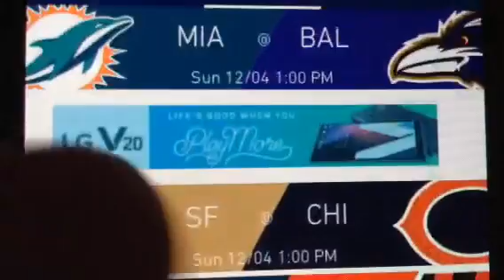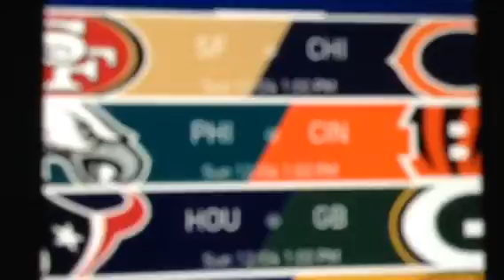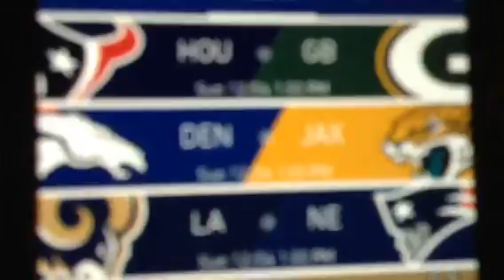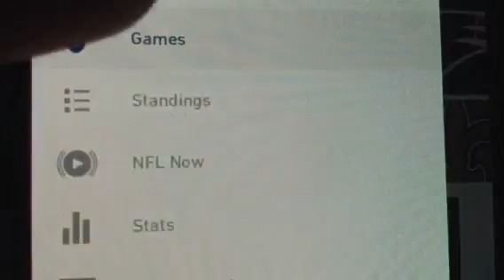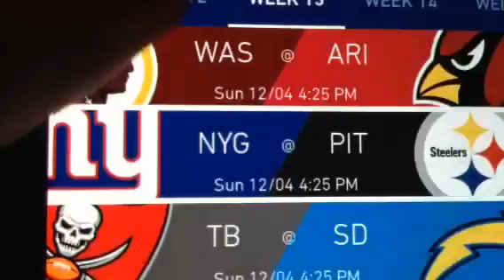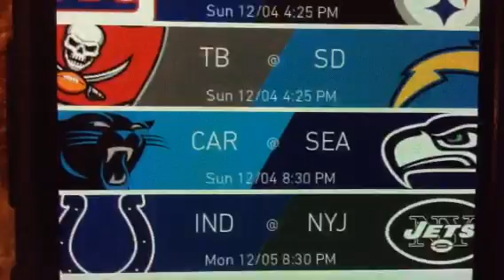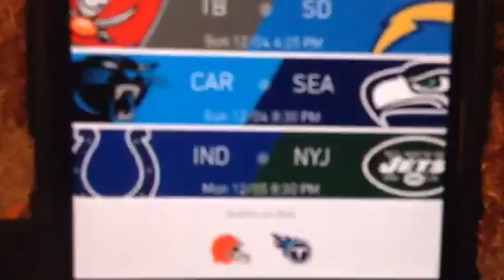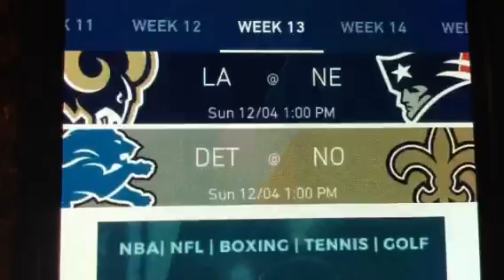NFL Week 13 Predictions!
Overall record: 108-67-2